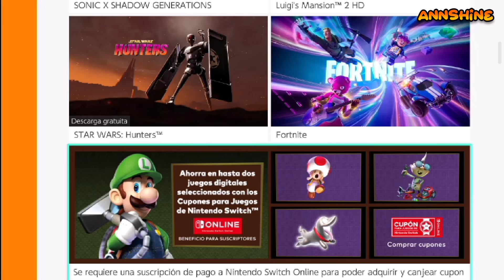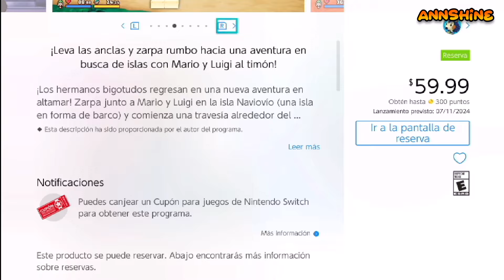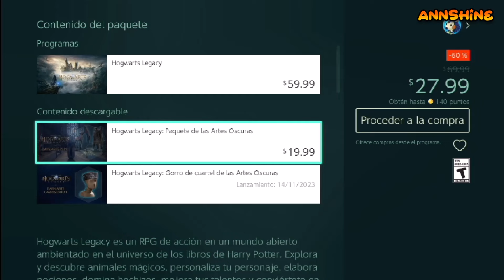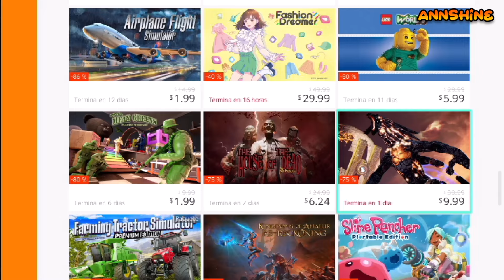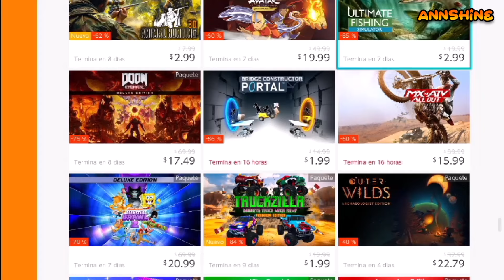¡OFERTAS!💸 Rebajas Switch Ofertas en Nintendo Switch Eshop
Juegos en oferta en la tienda digital de nintendo